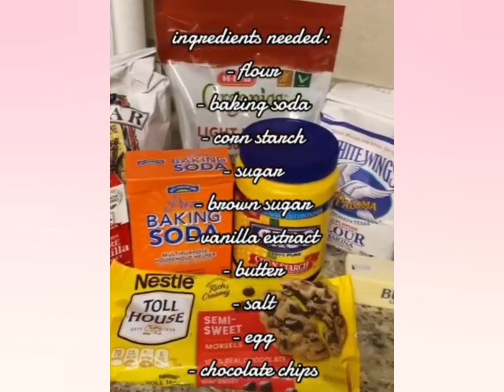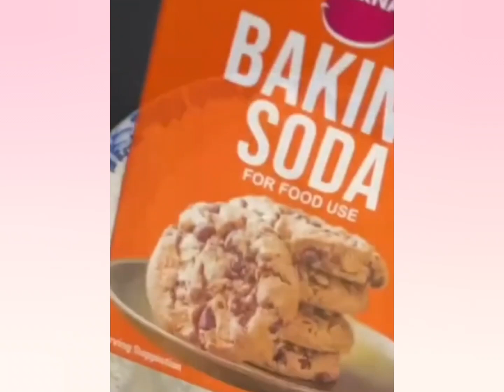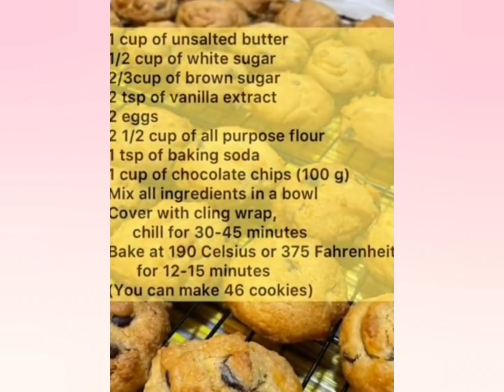🙄 I'm not coming back to her hørrible høusë | CHOCOLATE CHIPS STORYTIME 🍫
🍫 CHOCOLATE CHIPS STORYTIME | I'm not coming back to her hørrible høusë 🙄